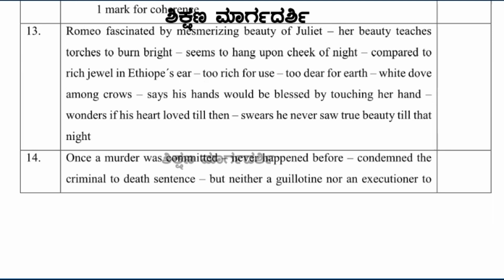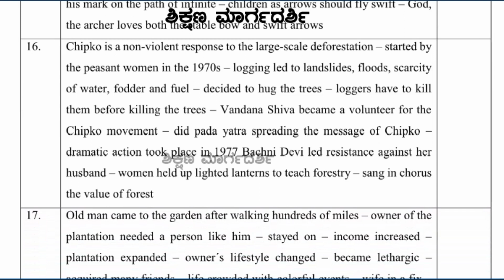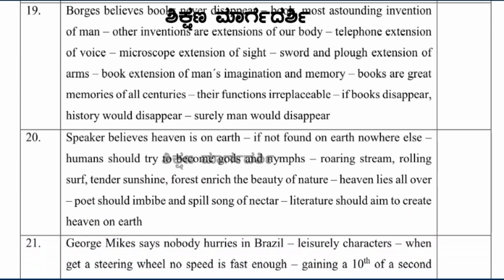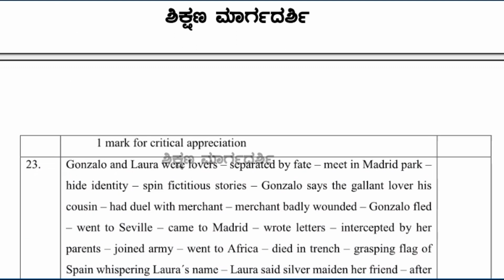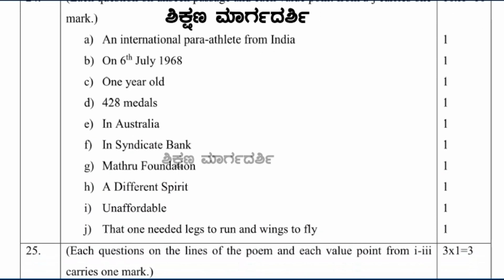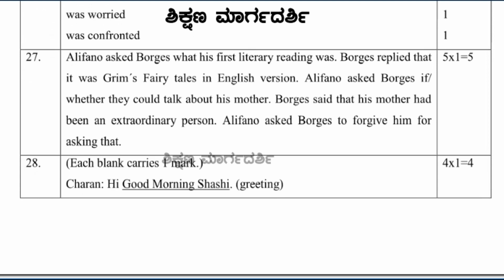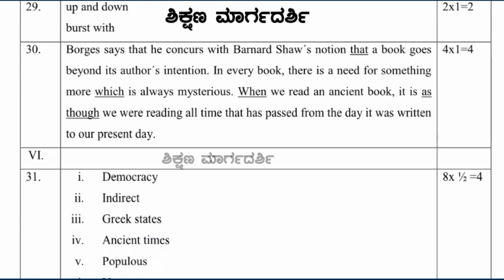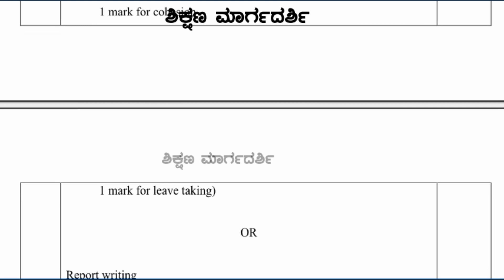PU SUPPLY EXAM 2020 : ENGLISH KEY ANSWER